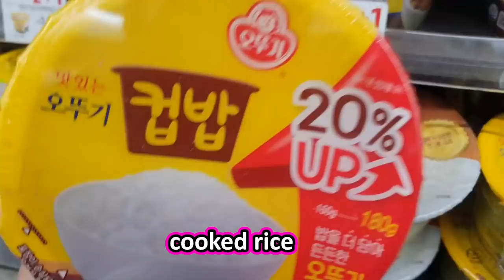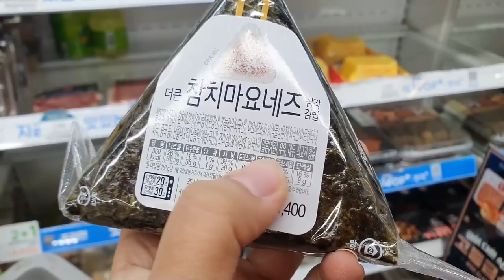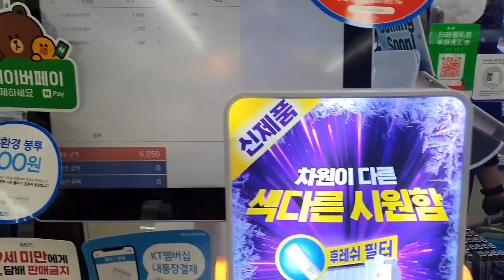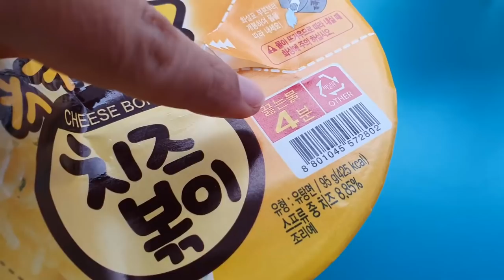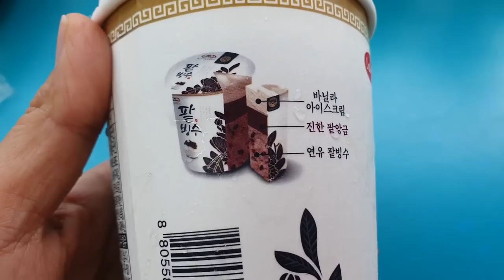🇰🇷10,000 WON CVS FOOD CHALLENGE (10k Subscribers) Limited Money Challenge | Sidra Riaz VLOGS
10,000 WON CVS FOOD CHALLENGE | Limited Money $$ in Korea

Hey guys, here is another CVS food challenge in limited money :) I tried the 10,000 won convenience store challenge this time. Initially, I thought that I will buy a lot of stuff in this much money, however, turned out I just bought one Ramen and a few desserts only in limited money ~ For this cvs food challenge, I visited GS25 convenient store which is near my home in seoul. It's 10,000 subscribers on my channel and I had so much fun doing this challenge. I can't wait to do more CVS challenges. Hope you enjoyed this vlog ^^

If you liked this vlog, give a Biggggg thumb up. Love you all ❤️

- Connect

Video Equipment:  Canon 80D + DJI Mavic Drone
+GoPro Hero 8 and Samsung Galaxy S10+
Lenses: 10-18mm, 30mm, 50mm, 85mm, 24-70mm
Editing Software:  Premiere Pro
Camera Stand: Joby Gorilla Pod
Microphones: BOYA-M1 and Takstar mic

Sidra Riaz is a Pakistani Mom YouTuber, engineer, and vlogger who makes Pakistani family life vlogs, sharing her daily life, daily routines, a day in my life, Sunday routine, travel vlogs in Korea, food challenges, cvs food challenges, and family vlogs :)